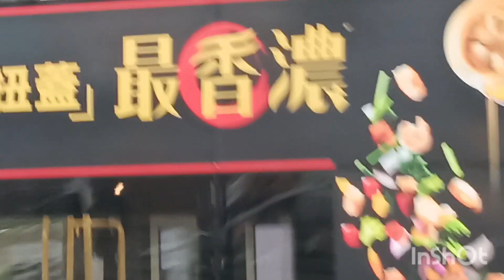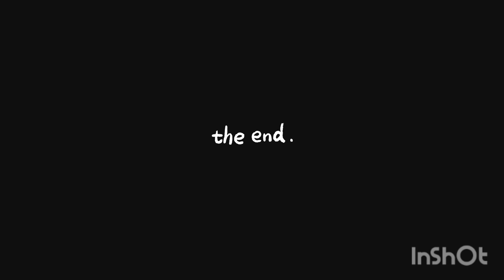The dove birds